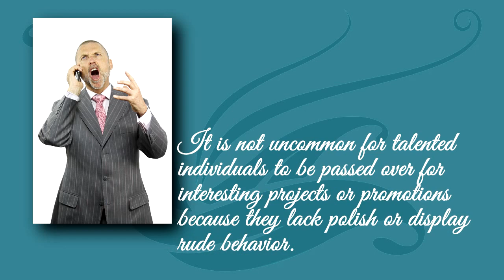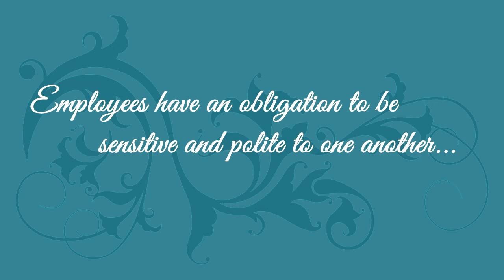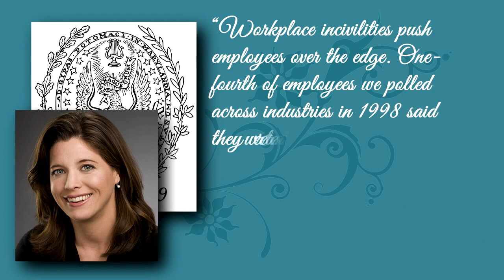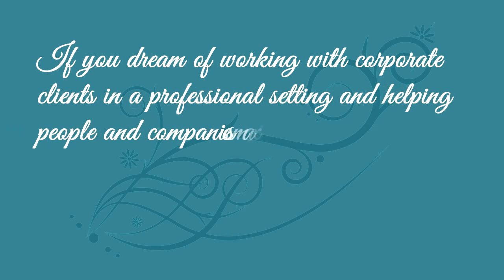Business Etiquette Training - Professional Etiquette In The Workplace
The transition between school, university life and the professional workplace can be difficult for young people to adjust to.
This will involve adapting to a new workplace culture and workplace etiquette training or at least some basic workplace etiquette is essential to enable our young people to make that huge change in their lives.

When you consider workplace etiquette scenarios, workplace etiquette guidelines, protocol, and dress sense all become highly important when embarking on  a new career that can lead to a way of life for young people today.

When you consider business email etiquette, cell phone etiquette or business communication in general it becomes very apparent that your employees are to clients the face of your business, that's when you realize that such basic things as proper phone etiquette in the workplace and basic business etiquette and manners are actually of paramount importance to your business.

That said, with business etiquette training, from Etiquette Moms, college graduates and recent appointments will be well equipped to jump right in to  a professional environment,and of course you and your company can and should help them by practising business etiquette and teaching workplace etiquette scenarios to to help prepare young employees to progress productively through your business.

Understand that young people today come to the workplace unprepared for the stresses and responsibilities of their new workplace environment, therefore whether it is just business ethics, business telephone etiquette, good manners or even meeting etiquette, don't you feel that your whole workforce would run more smoothly and without friction if you could just instil workplace etiquette training and workplace etiquette guidelines in your new staff as they arrive in your organization.

But it doesn't finish there, your existing staff would also benefit from the good manners and great communication of you new staff who would then set an example to existing staff of professional etiquette in the workplace. And of course you will be easily able to train your existing staff in the art of professional business etiquette with our workplace etiquette training contained inside our business etiquette trainer course which also includes a business etiquette train the trainer module. This enables you to train your trainer to teach your whole workforce professional etiquette in the workplace.

For executive trainees we also cover subjects such as business etiquette definition, business dining etiquette, business phone etiquette, business ethics meeting etiquette, business communication etiquette, international business etiquette and of course professional etiquette in the workplace, so that you can progress not just your employees, but your executive managers and directors too through business etiquette training.

It doesn't matter if you are USA based or worldwide we have you covered in our business etiquette trainer including certification program which will make you a fully qualified business etiquette training consultant.

You can also start your own consultancy business teaching business etiquette, do you realize that this is one of the most in demand professions today?
You can then teach business etiquette, business email etiquette, business phone etiquette, business telephone etiquette, workplace etiquette, meeting etiquette, business communication, business culture, workplace etiquette guidelines and work etiquette, through your very own business etiquette training consultancy business.

So whether you simply want to implement business etiquette training in your business be it business etiquette in usa or global business etiquette then practising business etiquette and training your employees in the art of business etiquette and manners is right at your fingertips, and of course our material is suitable for individuals to start up their very own business etiquette training consultancy.
This is a very popular option as if you ask many business owners what is business etiquette? they often have no idea exactly how it will impact positively on the workforce, productivity and profitability.
Business Etiquette Trainers are in high demand at this moment in time and you can earn a top level income as a business etiquette training consultant.

to see the contents of our Business Etiquette Training Package.